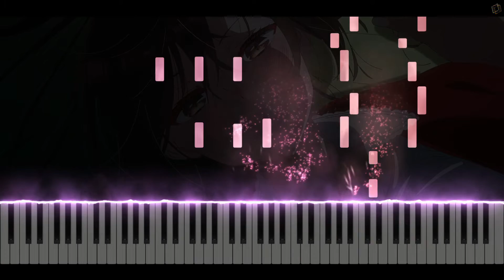Rent A Girlfriend Season 2 - Mizuhara's Theme [Orchestral Piano Arrangement]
this is a 2-year-old soundtrack. here is my new version of mizuhara chizuru's theme

⇏ Anime: Kanojo, Okarishimasu 2nd Season // Rent-a-Girlfriend 2nd Season
⇏ Type: Piano Cover
⇏ Composer: Hyadain

🍩🎵 ~JΛMEƧ